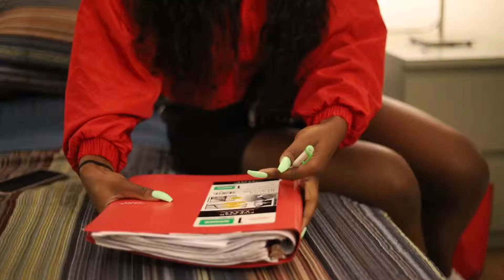Virtue Lush Hair PROMO video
Filmed & directed by : @ejvisualz
Edited by: @2x.visuals
Company @virtuelushhair